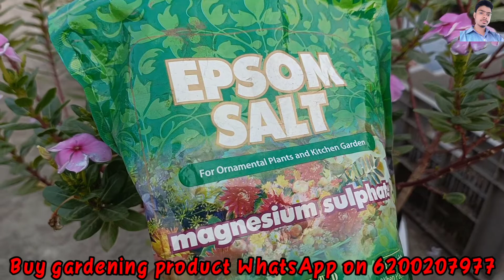vinca plant care!! sadabahar flower!! summer flower plants!! vinca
hlw everyone ek baar phir se welcome karte hai aapke apne YouTube channel vegetables gardening ajay may aaj may aapse discuss karne wala hu ki aap apne ghar par sadabahar plant ka care kaise karege.
2)for home garden tool kit
3)FOR ORGANIC LIQUID FERTILISER
4)For kraft seeds agro peat/ coco peat
5)for grow bags
6)for plant vermicompost
7)for garden pressure sprayer
8)50 varieties of vegetables fruit and herbs seed
9)40 varities of flowering seeds
10)seedling tray